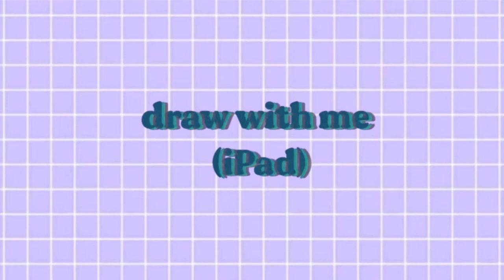draw with me (ipad speedpaint)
✰ open me ✰
I haven’t uploaded in a while because I’ve been unmotivated lol. But hopefully I’ll start posting more consistently soon. this speedpaint was not meant to become a video that’s why the proportions and symmetry are off kilter. I still hope you’re able to enjoy the video tho:) stay safe 🧃
m u s i c
Black Sea - VoiceMessage